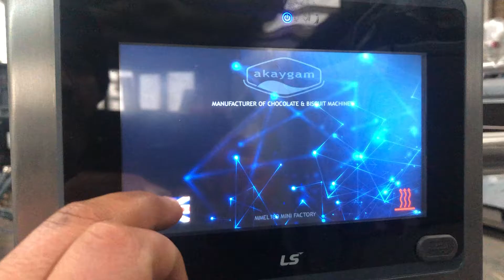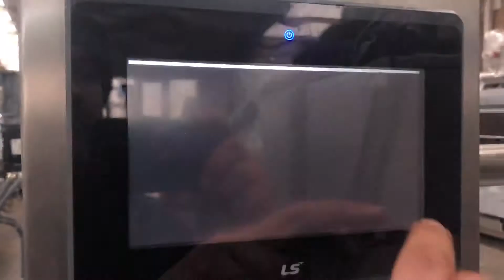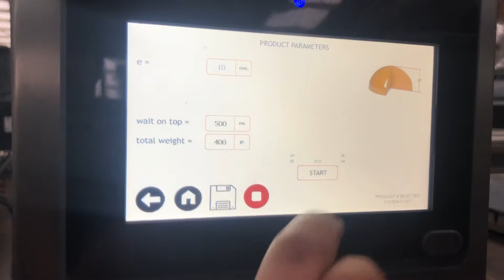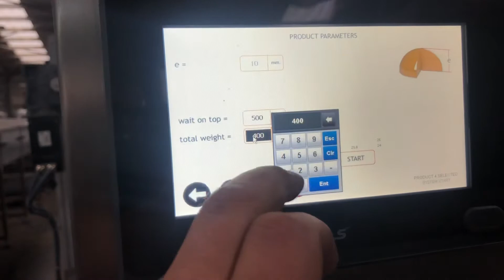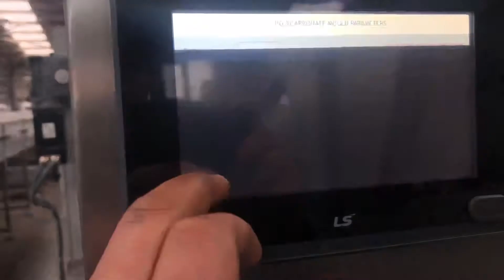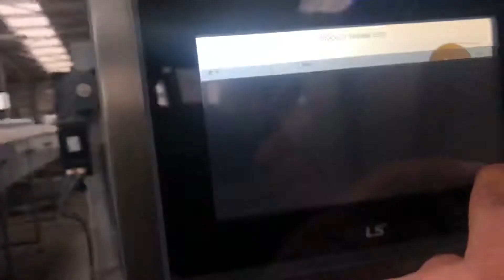MMEL100 moulding & enrobing line PRODUCT 4 Test run 3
3 shots per mold